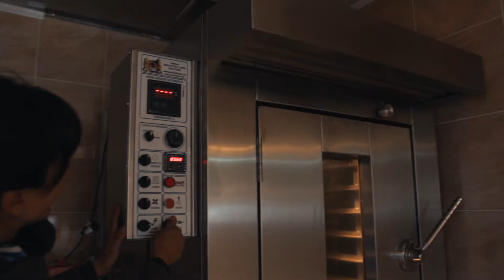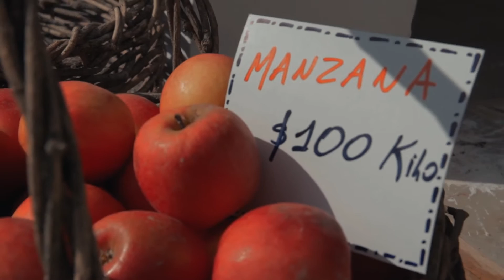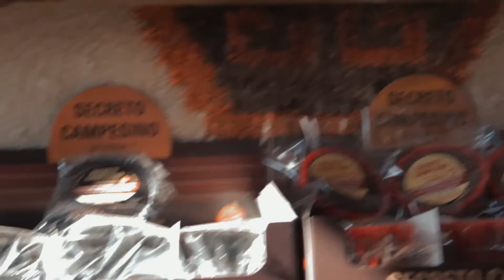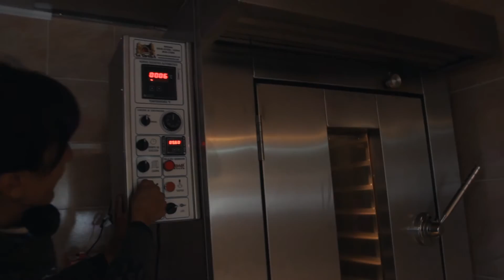Mercado de la tierra, un modelo de producción en armonía con el ambiente.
En Upa la Vida buscamos historias, pero muchas veces sin buscarlas, las encontramos. Así fue en Amboy, nos encontramos en el ingreso una casa especial, que nos llamó a detenernos, a parar.
Así fue que conocimos el “Mercado de la Tierra” y sobretodo conocimos la historia de Florencia, emprendedora e inquieta, oriunda de Buenos Aires, pero radicada y amante del Valle de Calamuchita desde hace muchos años ya. Su historia se liga al cuidado del monte, a la búsqueda de lo natural, al fomento y el trabajo de una economía social en donde todos puedan producir, vender y vivir de lo que realizan.

El “Mercado de la Tierra” es un proyecto que se consolida cada año y que busca fortalecer a los productores y a los consumidores. Es un proyecto social, sin fines de lucro que fue creciendo hasta llegar hoy a ser un mercado que abarca a regiones neurálgicas del valle. Es un proyecto que se relaciona con la soberanía alimentaria, la economía social, la agroecología y la sustentabilidad. Se busca trabajar desde un modelo de producción en armonía con la vida y el ambiente.

Florencia también tiene sus emprendimientos propios que nos mostró y pudimos conocer la idea y el proceso. “Conjuros” que es su marca de yuyos junto a dos compañeras, yuyos que tienen propiedades curativas y que sirven para realizar infusiones. Realizan la tarea de buscarlos en el monte, cosecharlos, clasificarlos y armar las mezclas efectivas, para luego venderlos.

También es propietaria del emprendimiento “Secreto Campesino, de Amboy”, donde elabora artesanalmente muffins sin T.A.C.C., con nueces, con alimentos derivados del monte nativo cordobés y de granjas agroecológicas.

Felices de compartirles esta historia, ojalá les guste.

“Contra todo”, Ignacio Bevaqua, Sofar Córdoba

“Robot Despierta”, Rayos Láser, Sesiones de Frontón